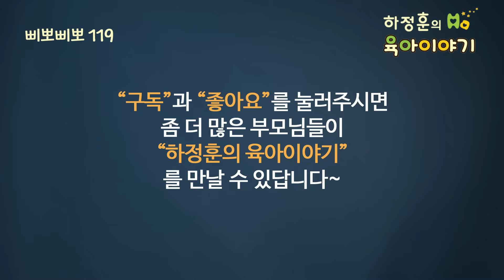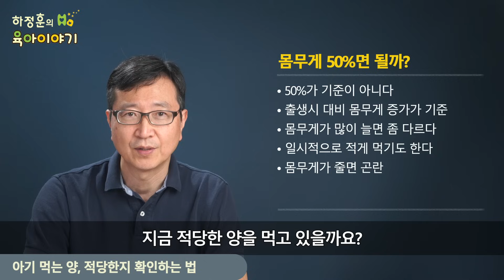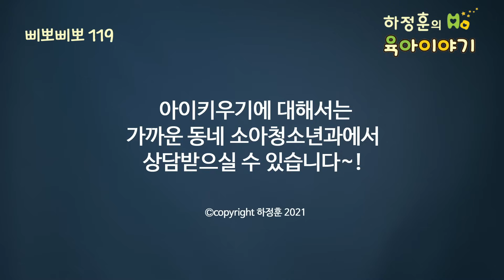#313 아기 먹는 양! 적당한지 확인하는 법: 소아청소년과 전문의 하정훈의 육아이야기(소아청소년과전문의, IBCLC, 삐뽀삐뽀119소아과저자)제대로 유튜브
2006 세계보건기구 영유아 성장표와 그래프로 확인합니다.

아기가 적당량 먹고 있나? 이거 궁금한 부모 많다
얼마 먹으면 적당할까?
아기 마다 다르다

몸무게 적당히 늘면 적정량
몸무게 적게 늘면 적은양
몸무게 많이 늘면 많은 양이다

몸무게 기준은?
2006년 세계보건기구 성장표가 기준이다
우리나라도 2017년 말부터 도입했다

신생아 기저귀 개수 세기
신생아 초기에는 참고할 수 있다
절대적 기준이 아닌 참고사항
몸무게 증가가 수유양 확인에 제일 중요

출생시 대비 몸무게 증가가 기준